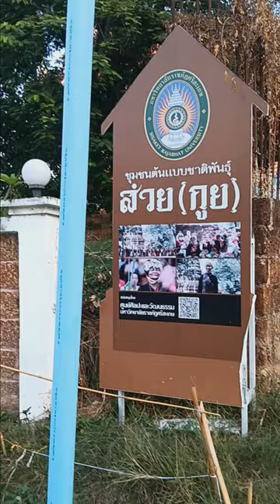Historical sites, art, culture, religion, and development during the period of Thailand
Educational levels include:
Master's level includes:
Bachelor's degree
(1) Bachelor's degree in Buddhism
Certificate level